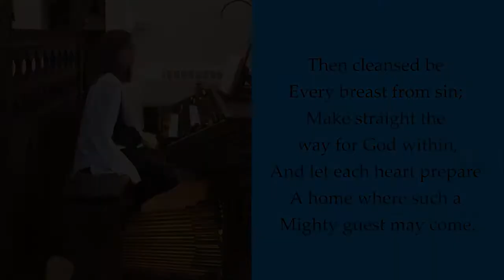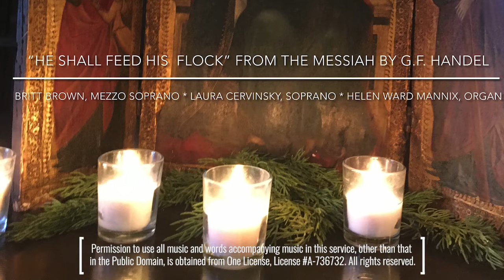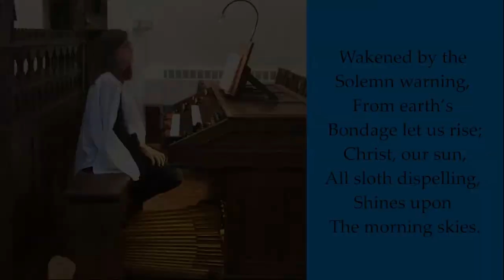Welcome to St. Andrew’s and St. Michael’s Sunday Worship, December 13, 2020, Third Sunday of Advent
Welcome to St. Andrew’s and St. Michael’s Sunday Worship, December 13, 2020, Third Sunday of Advent, Rev. Margaret Schwarzer preaching. All are welcome.